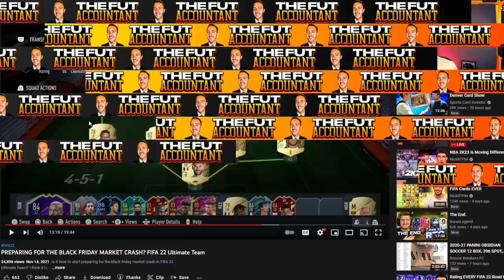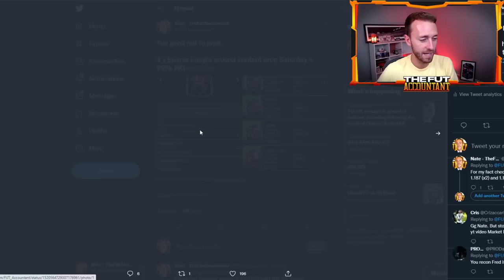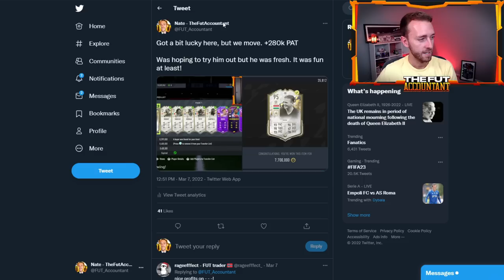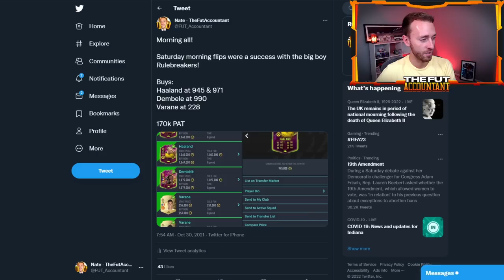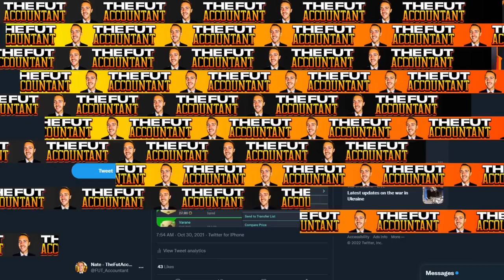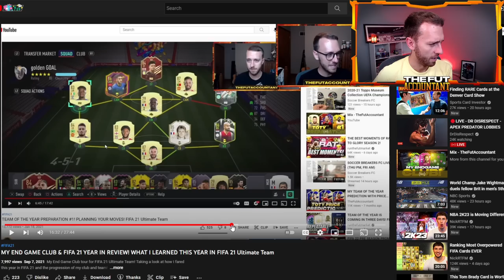A YEAR TO REMEMBER! MY END GAME CLUB TOUR in FIFA 22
FIFA 22 was a year to remember, in this video we take a look at my end game club tour for FIFA 22 Ultimate Team.